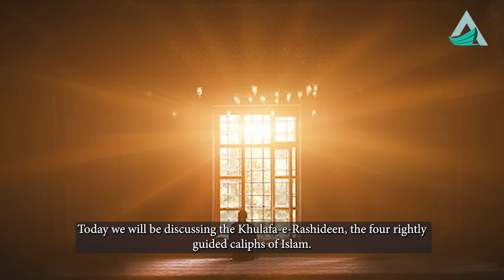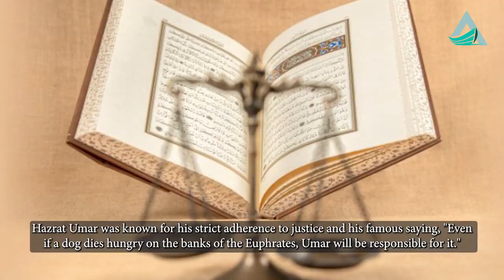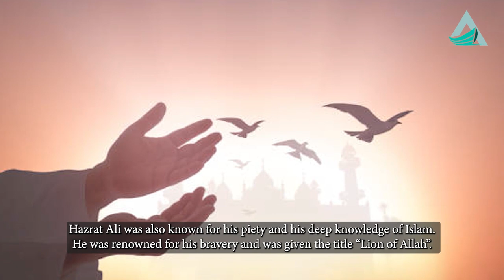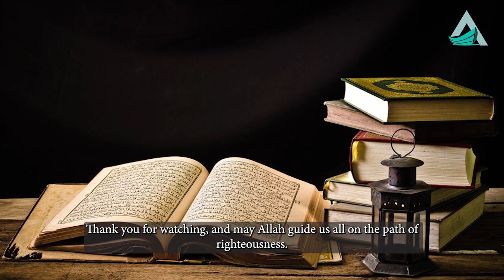Khulafa e Rashideen | Rashidun Caliphate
The Rashidun Caliphate (632 – 661) was the first caliphate to succeed the Islamic prophet Muhammad (ﷺ). It was ruled by the first four successive caliphs of prophet Muhammad (ﷺ) after his death in 632 CE (11 AH). During its existence, the empire was the most powerful economic, cultural, and military force in West Asia.

Video Chapters
00:00 - Introduction
00:34 - Hazrat Abu Bakr
01:06 - Hazart Umar
01:42 - Hazrat Usman
02:13 - Hazrat Ali
02:47 - Conclusion